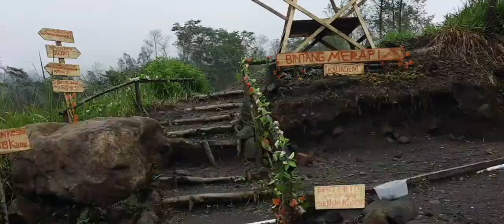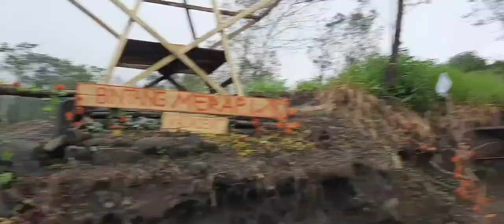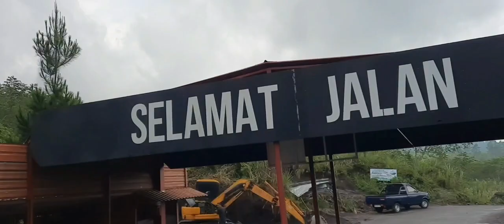Bunker Kaliadem | Merapi Lava Tour part 2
Bunker Kaliadem | Merapi Lava Tour part 2| trip perjalanan merapilavatour yogyakarta offroad adventure merapimountain wisata wisatayogyakarta wisatamerapi .